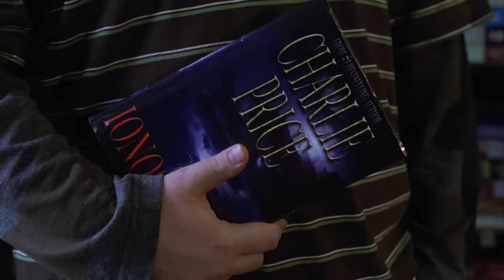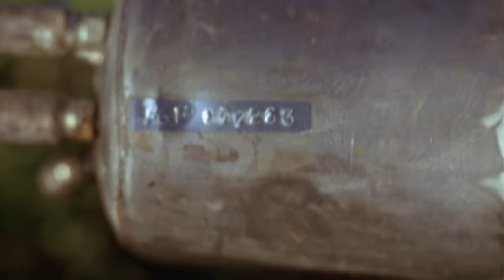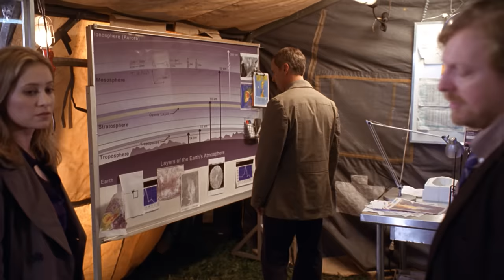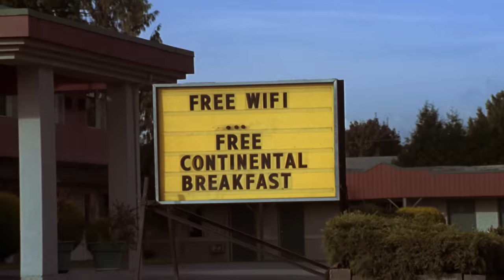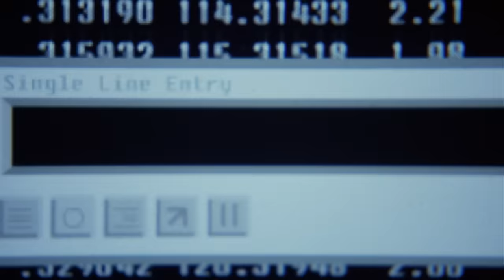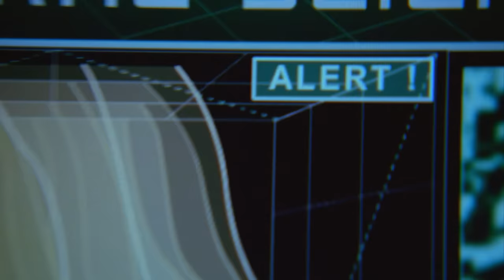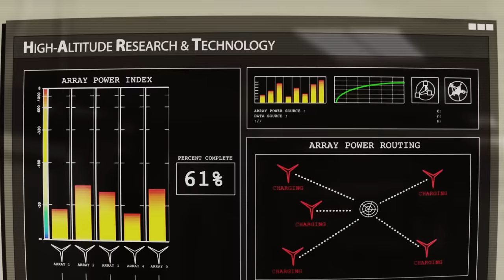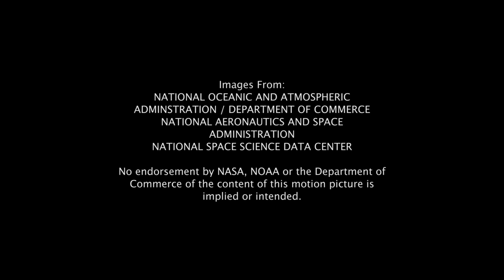Tornados de Hielo PELÍCULA COMPLETA | Películas de Desastres Naturales | LA Noche de Películas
Charlie Price, un científico retirado convertido en autor de ciencia ficción, comienza a vivir una de sus novelas. Y es que una fundación produce gigantescos tornados de hielo que pronto escapan de su control y amenazan con destruirlo todo a su paso.

Protagonizada por: Mark Moses, Camille Sullivan, Kaj- Erik Eriksen
Dirigida por: Steven R. Monroe

Tomen sus asientos damas y caballeros para LA Noche de Películas, el canal donde encontrarán las mejores películas gratis en Youtube para ver películas de ciencia ficción, pelis románticas, películas de acción, películas de suspenso, películas de aventuras o hasta películas sobre cualquier tema. Todas películas en español y 100% gratis.

Disfruten la función (y siéntanse libres de hacer todo el ruido que gusten con sus palomitas)